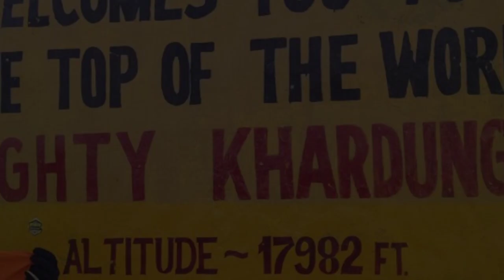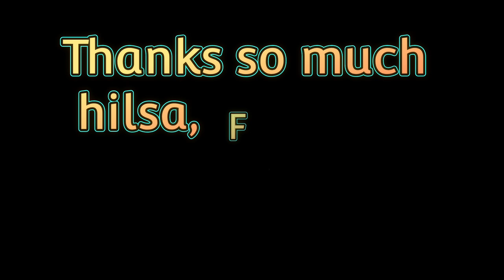आप सभी हिलसावासी को इतना प्यार और भव्य स्वागतम् के लिया धन्यवाद 🙏🙏